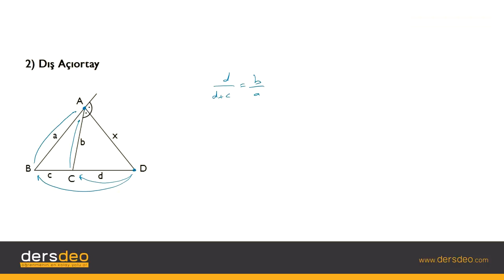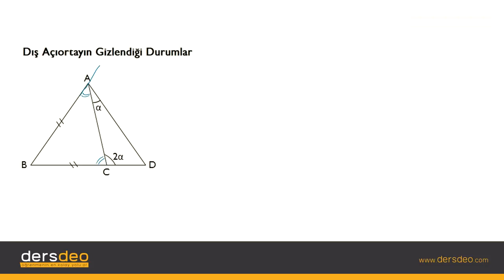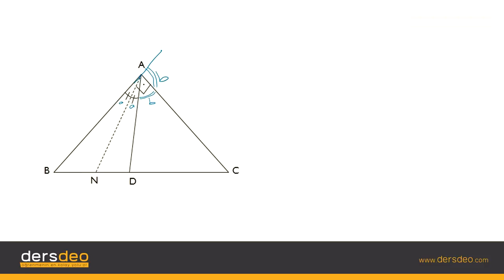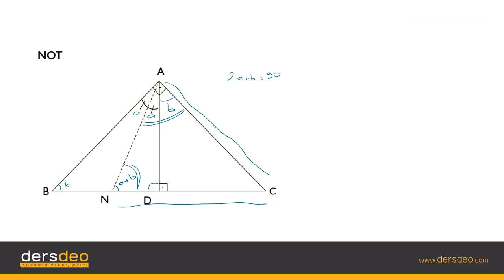Geometri, Açıortay- Dış Açıortay #03